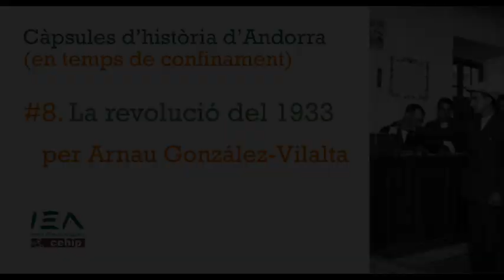Càpsula #8. La revolució de 1933, per Arnau González Vilalta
L'any 1933 Andorra va viure un seguit de fets excepcionals, que van significar la seva entrada sobtada en el segle XX. Arnau González Vilalta ens fa un resum d'aquells mesos intensíssims.